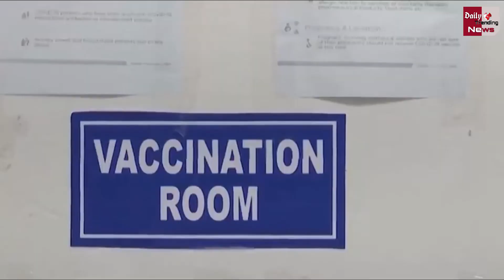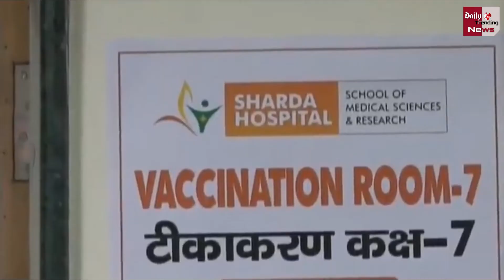गर्भवती महिला के वैक्सीन लगने के 2 दिन बाद पेट में हो गयी बच्चे की मौत ! स्वास्थ्य विभाग में खलबली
2 Days After The Pregnant Woman Got The Vaccine, The Child Died In The Stomach ! Disturbance In Health Department | Corona Virus And Corona Virus Vaccine All Latest News And Updates

EDITOR ►Shadik